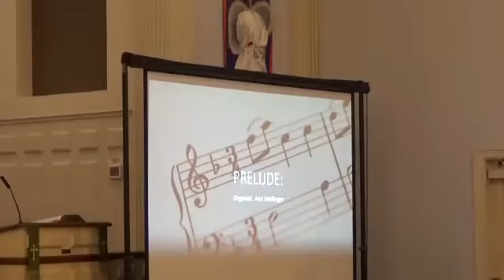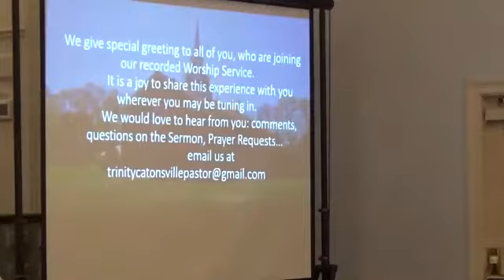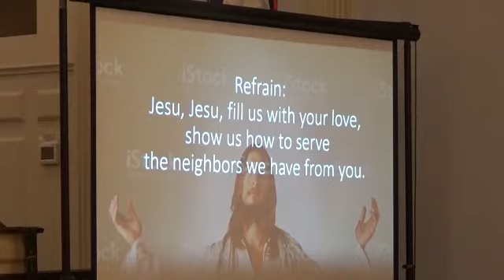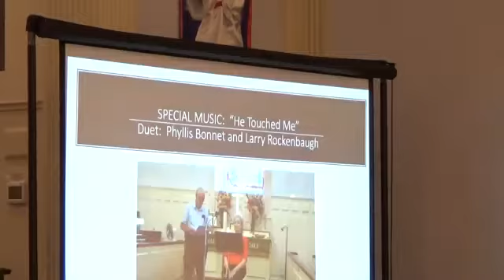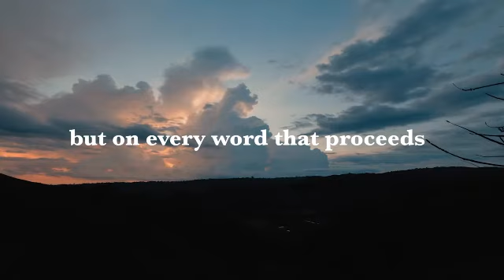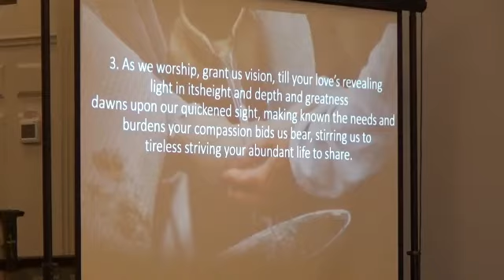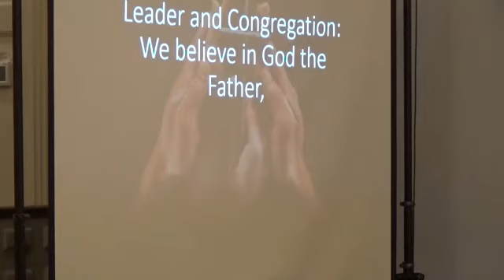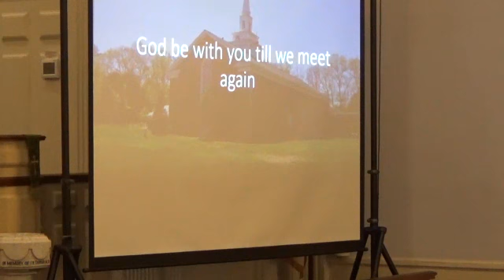Trinity UMC Catonsville 9 19 2021